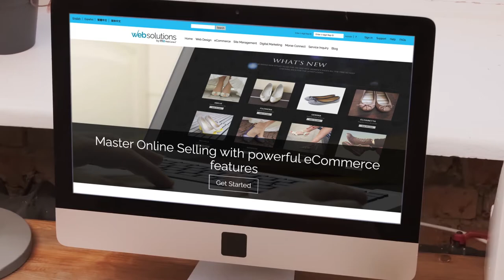Grow Your Business with WebCenters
WebCenters provides an all-inclusive digital marketing solution to help businesses increase revenue, decrease expenses, streamline business practices, and improve customer engagement through the Internet.  We offer a best in-class website platform, do-it-yourself website templates, custom website design services, Search Engine Optimization (SEO), Google and Facebook Advertising programs, Online Reputation Management, Content marketing, Text Message Marketing, and Campaign Management. All of this comes with 24/7 support to make growing an effective Internet presence possible.

Schedule a Free Consultation with the individual who shared this video with you or learn more about our products